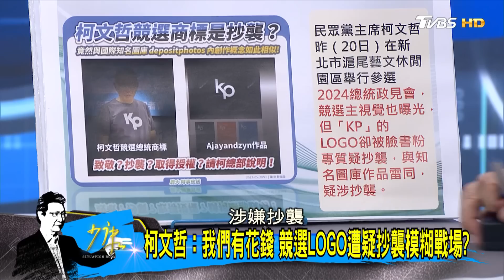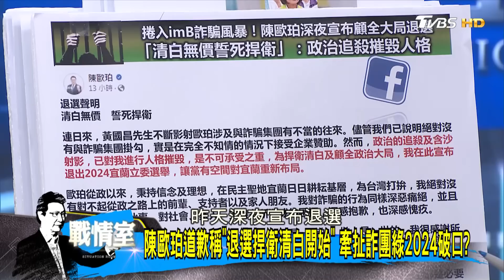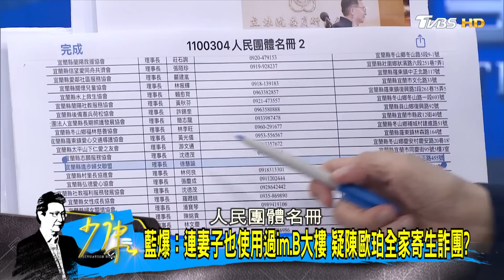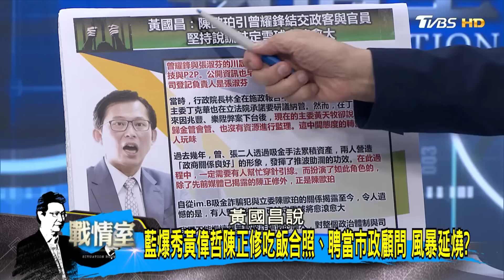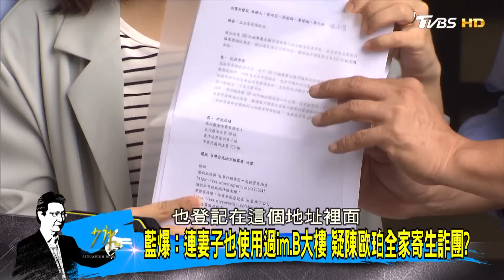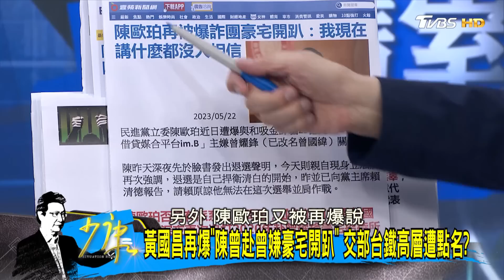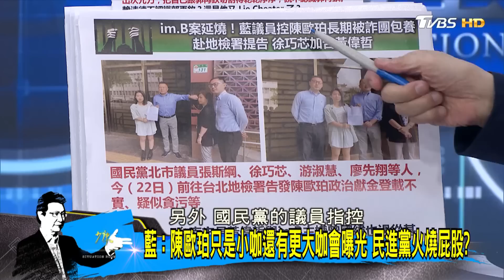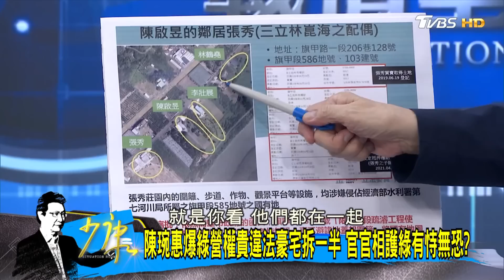【完整版下集】郭台銘擬辦感恩之旅 不缺席2024與侯友宜仍有合作機會? 少康戰情室 20230522